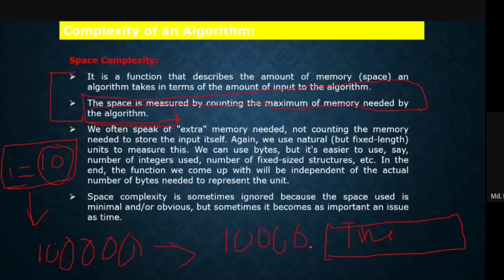Introduction to space complexity of an Algorithm in bangla.